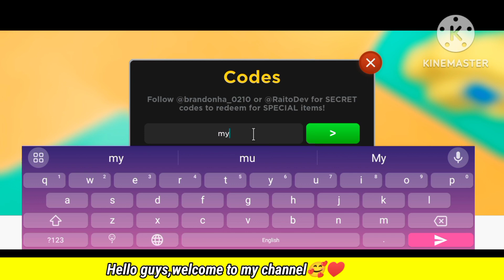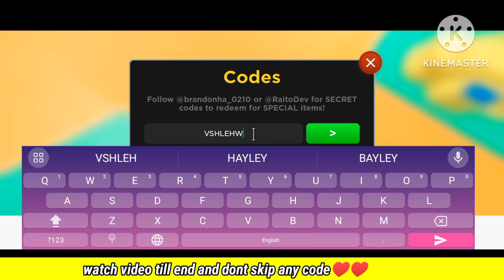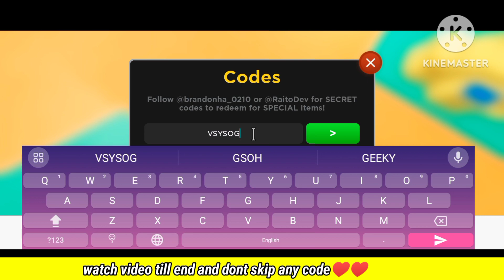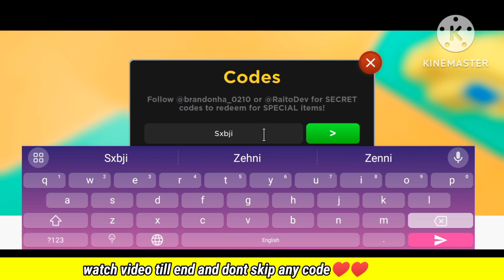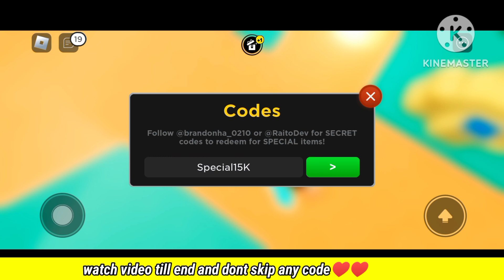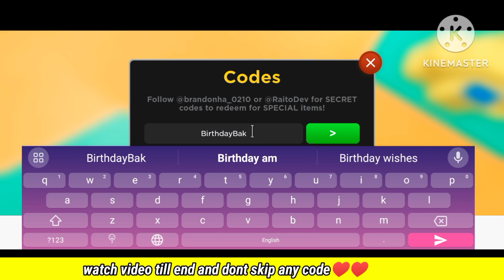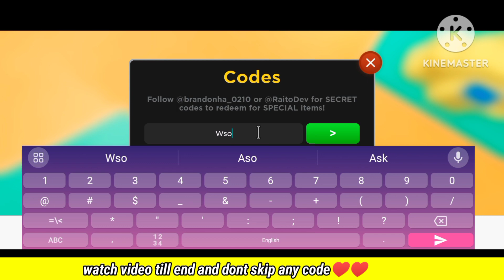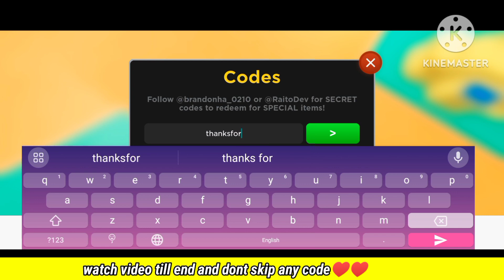[ UPD56+Heavenly ] NEW WORKING CODES FOR ANIME FIGHTERS SIMULATOR FEBRUARY 2024 -AFS CODES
[ UPD 56+ Heavenly ] NEW WORKING CODES FOR ANIME FIGHTERS SIMULATOR FEBRUARY 2024 -ANIME FIGHTERS SIMULATOR CODES

if these codes are stop working so these codes are out of date so guys don't post wrong comments and subscribe our channel shadow gamer for new updated roblox gaming codes and other Thnx for watching my video ❤️

Your queires
1. anime fighters simulator codes
2. anime fighters simulator new update
3. anime fighters simulator codes 2024
4. afs codes
5. anime fighters simulator update
6. afs codes 2024
7. afs
8. anime fighters simulator